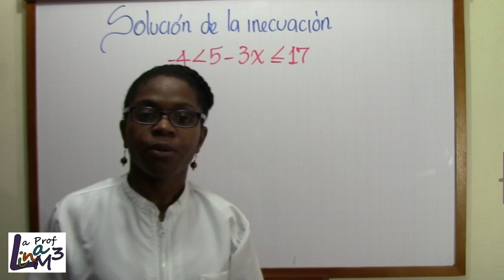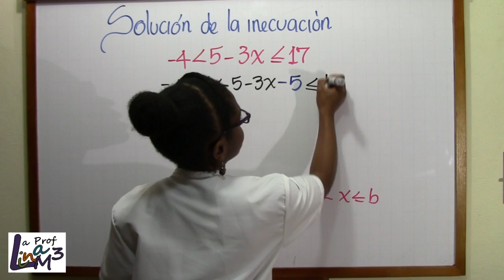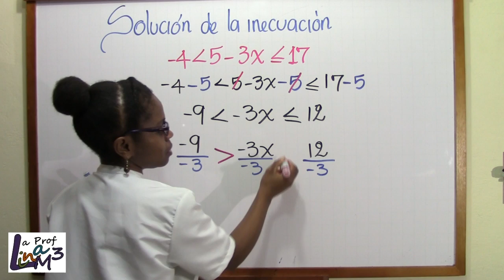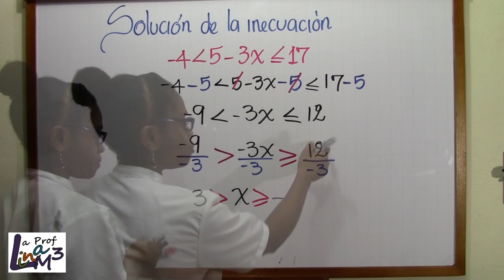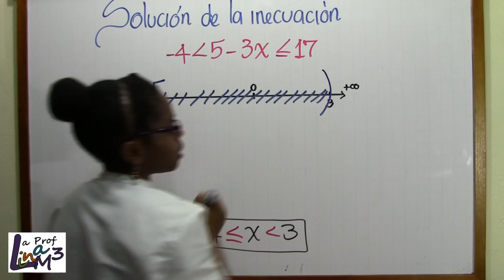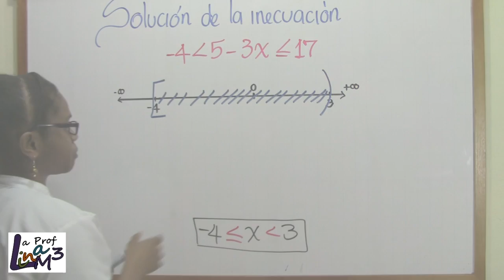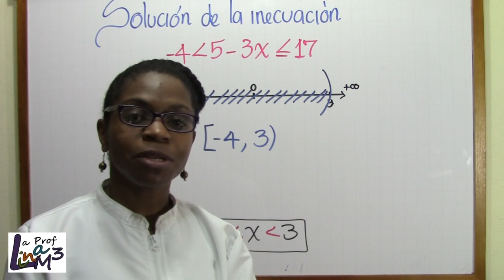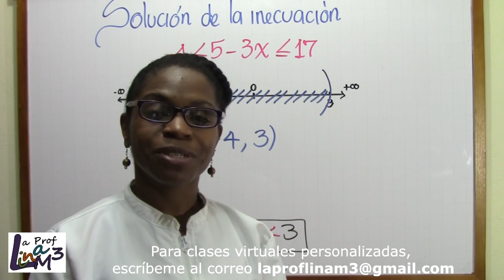Inecuación lineal l Inecuación doble l La Prof Lina M3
En este video les comparto la solución de la inecuación -4 menor que 5-3x menor o igual que 17.